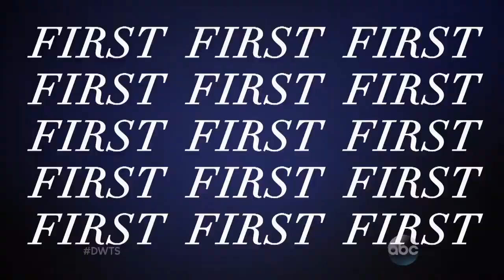Premiere Season 18 - Dancing with the Stars - TV Spot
About Dancing with the Stars:

"Dancing with the Stars is an American dance competition television series that premiered on June 1, 2005, on ABC. It is the US version of the UK series Strictly Come Dancing. The show is hosted by Tom Bergeron, alongside Erin Andrews, who became co-host in season eighteen. Lisa Canning was the co-host in the first season, Samantha Harris co-hosted seasons two through nine and Brooke Burke-Charvet in seasons ten through seventeen. On May 12, 2017, it was announced that the series has been renewed for season twenty-six.

The format of the show consists of a celebrity paired with a professional dancer. Each couple performs predetermined dances and competes against the others for judges' points and audience votes. The couple receiving the lowest combined total of judges' points and audience votes is eliminated each week until only the champion dance pair remains.

Season eighteen of Dancing with the Stars premiered on March 17, 2014. Len Goodman, Carrie Ann Inaba, and Bruno Tonioli returned as judges; Tom Bergeron returned as host while Erin Andrews replaced Brooke Burke-Charvet as co-host. Bandleader Ray Chew replaced the Harold Wheeler orchestra and singers. In addition, the skybox made a return to the show and the judges table returned to the left side of the ballroom.

This season was also first to feature a new twist called "The Switch Up", which gave viewers the opportunity to vote and changeup celebrity/professional pairings for a week during the season. Each celebrity was required to leave his or her assigned partner and perform with a new pro for one week.

This season is notable for being the first in which a dance that has been featured in every season, the pasodoble, was only performed once (by Charlie White and Sharna Burgess).

On May 20, 2014, Meryl Davis and her partner Maksim Chmerkovskiy were crowned the champions, marking the first time that Chmerkovskiy has won. Amy Purdy and Derek Hough were the runners-up, and Candace Cameron Bure and Mark Ballas finished in third place." ~ Wikipedia.org

Show Specifications:
Air Dates: March 17, 2014 – May 20, 2014
First Place Winners: Meryl Davis & Maksim Chmerkovskiy
Second Place Winners: Amy Purdy & Derek Hough
Third Place Winners: Candace Cameron Bure & Mark Ballas

Celebrity:
Diana Nyad
Sean Avery
Billy Dee Williams
Cody Simpson
Drew Carey
NeNe Leakes
Danica McKellary
Charlie White
James Maslow
Candace Cameron Bure
Amy Purdy
Meryl Davis

Professional Partner:
Henry Byalikov
Karina Smirnoff
Emma Slater
Witney Carson
Cheryl Burke
Tony Dovolani
Valentin Chmerkovskiy
Sharna Burgess
Peta Murgatroyd
Mark Ballas
Derek Hough
Maksim Chmerkovskiy